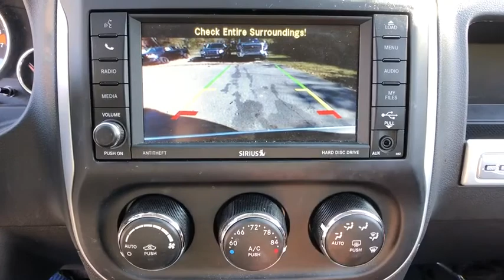2016 Jeep Compass Carmel, Peekskill, Mount Kisco, Brewster, Mahopac, Mohegan Lake, NY Q1001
Used 2016 Jeep Compass available in Carmel, New York at Meadowland of Carmel CDJR. Servicing the Peekskill, Mount Kisco, Brewster, Mahopac, Mohegan Lake, NY.